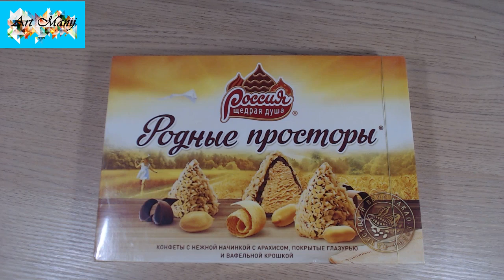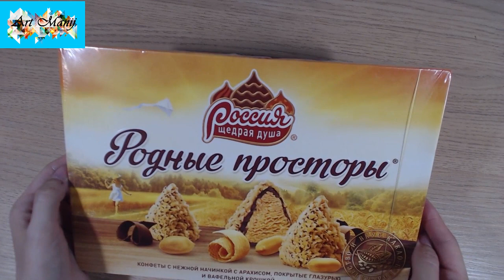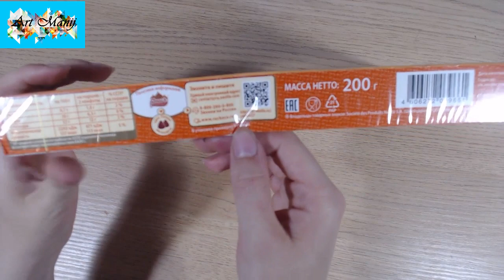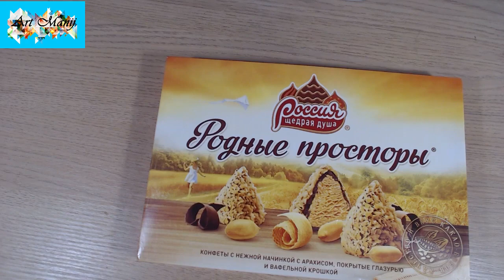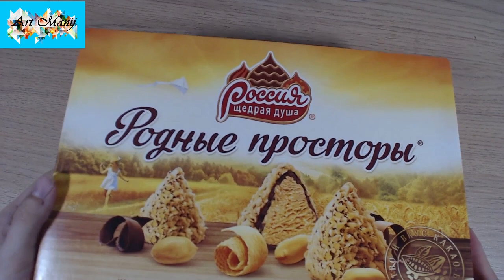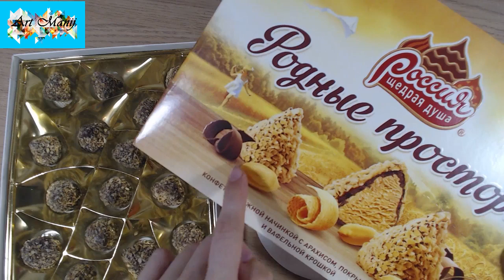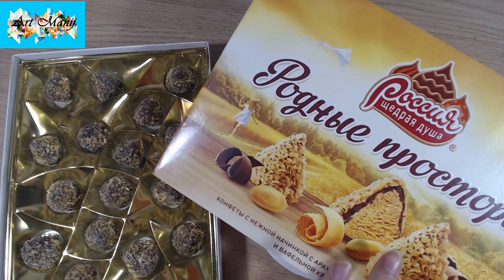ОБЗОР ПРОДУКТОВ конфеты родные просторы Россия щедрая душа